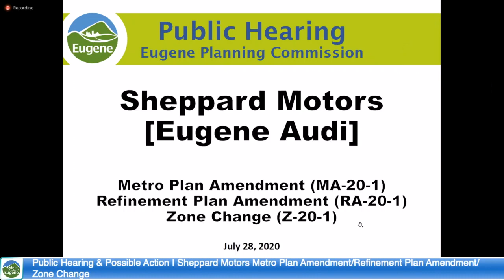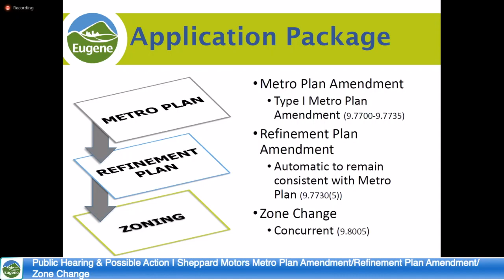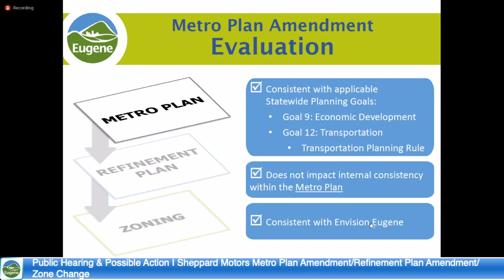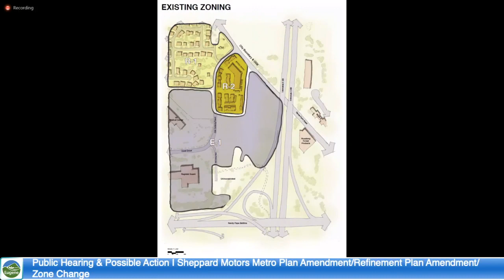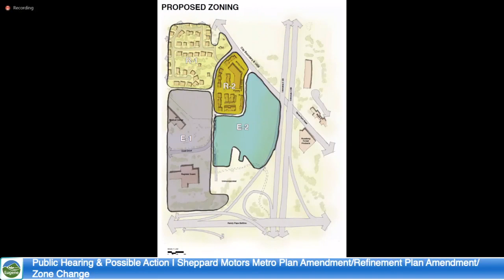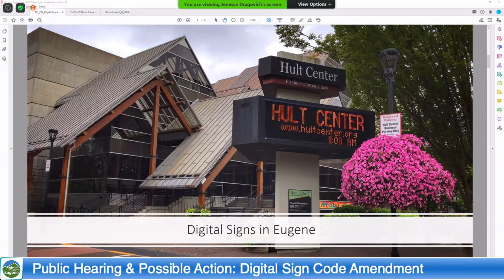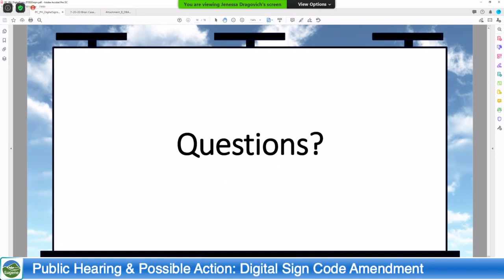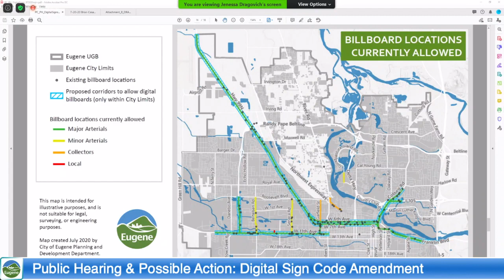Eugene Planning Commission Public Hearing: July 28, 2020